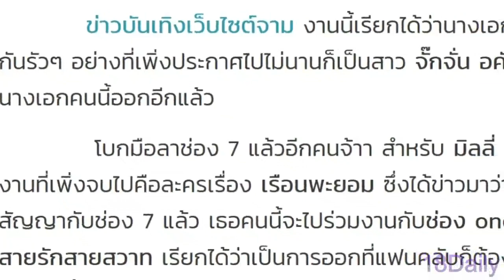ไปอีก 1 ราย!! นางเอกสาวคนนี้ ล่าสุดโบกมือลาช่อง 7 แล้ว โผล่ร่วมงานช่องวัน แฟนคลับช็อคไปเลย!!